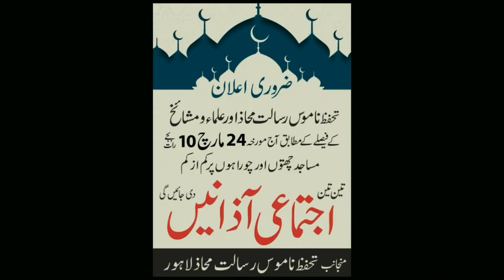Pakistan Azaano say Goonj Utha || Allama Naeem Javed Noori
کرونا وائرس سے نجات کے لئے پاکستان کے علمائے اہلسنت کا گھروں میں آذانین دینے کے فتوی پرعوام نے فوری عمل کیا.ماشاءاللہ..لائیک,اورخوب شئرکیجئے.شکریہ